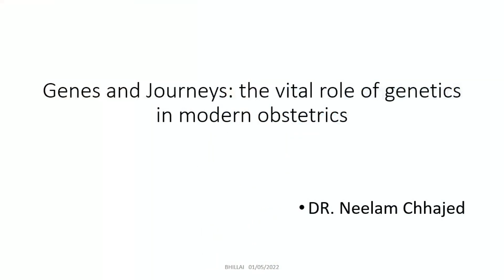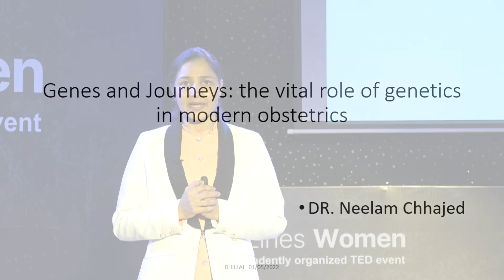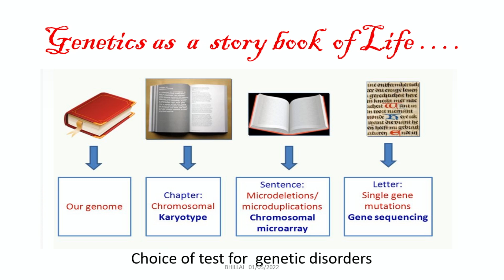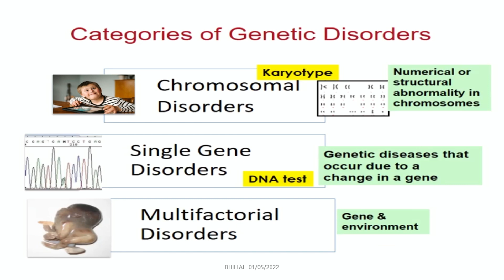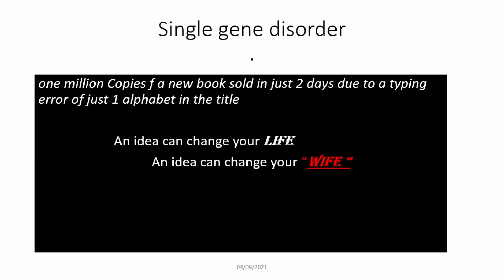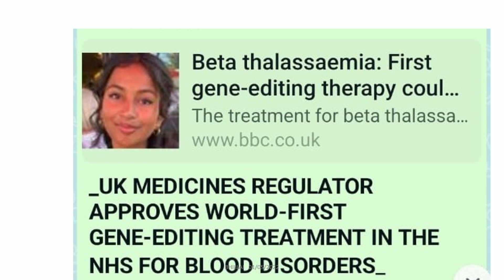The role of genetics in modern obstetrics | Dr. Neelam Chhajed | TEDxCivilLinesWomen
What if a simple blood test could save your child's life before they're even born? Genetic disorders like muscular dystrophy, Down syndrome, and thalassemia silently shape countless lives, but with advancements in genetic testing, we have the power to identify these issues early and change the future. Let's explore how we can make these life-saving tests accessible to all and build a healthier world together. International master’s degree in maternal and fetal medicine from the university of Barcelona. Member of Royal college of Obstetrician and Gynaecologist (MRCOG). Fellowship in Fetal Medicine from Mediscan Systems Chennai. Further Advanced Training North Cumbria University Hospitals NHS, UK.
RCOG international faculty for teaching on the MRCOG Enhanced revision Programme and MRCOG part 3 practical exams. Accredited by Fetal Medicine Foundation (FMF- UK) for Performing NT and Doppler's. Trained in Obstetrics and Gynaecology from Seth G.S. Medical College, Mumbai. Invited as a speaker in many regional and national conferences. New life fetal medicine and therapy centre, Dharampeth Nagpur. She is a actively working a with NGO s working towards eradication of genetic disorders by performing procedures in fetuses to identify genetic disorders like sickle cell, thalassemia etc . This talk was given at a TEDx event using the TED conference format but independently organized by a local community.